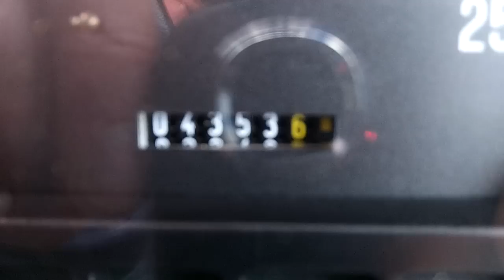Massey Ferguson 5465 Dyna 4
June 2010 MF 5465 Dyna 4.  4353 hours.  Air conditioning.  Air seat.  Passenger seat.  2 manual spools.  Hi vis hitch.  1 owner from new.  120/140HP 6 cylinder.  Very tidy.  £26750